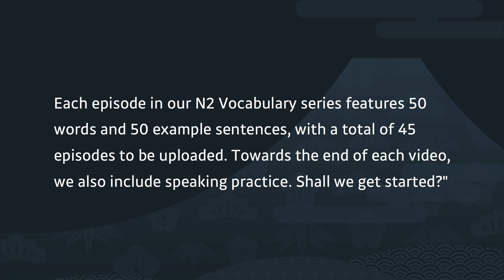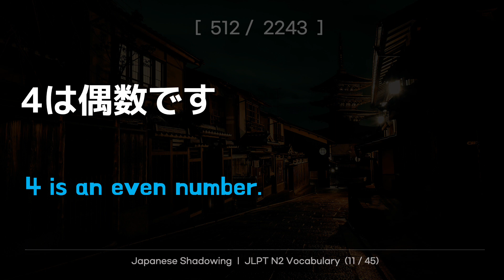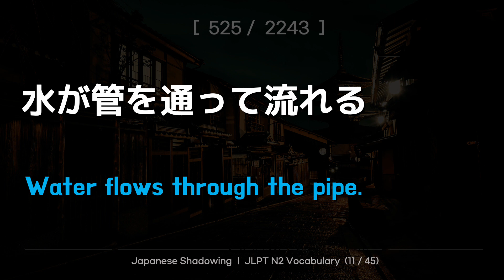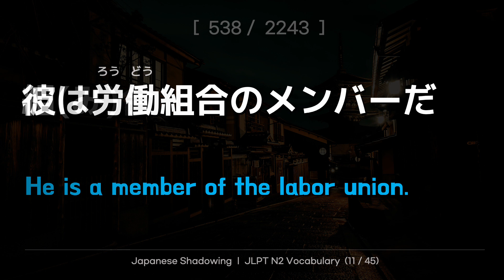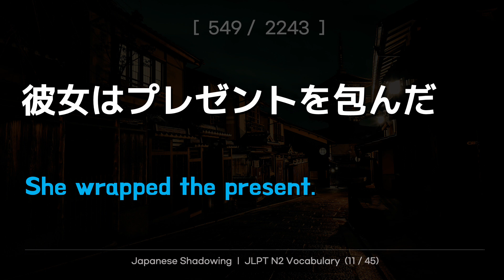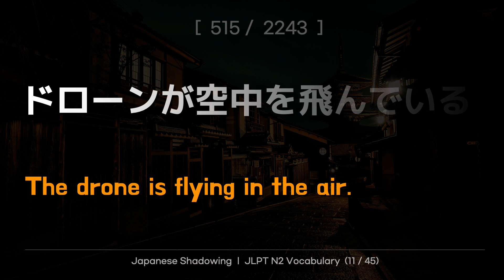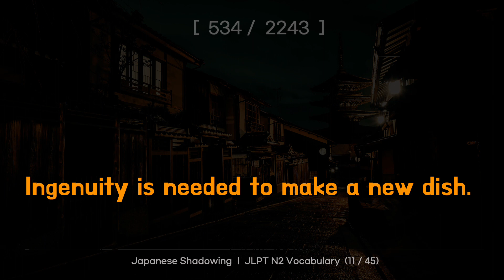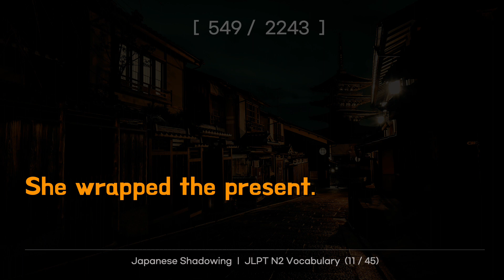[Shadowing Japanese]Mastering JLPT N2 Vocabulary2243 No11.(501~550)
We're starting with the Japanese Language Proficiency Test (JLPT) N2 vocabulary edition. I've previously uploaded videos consisting of only words, but since learning vocabulary effectively requires studying through example sentences, I've added example sentences for each word and replaced all audio files with more accurate pronunciations. There are a total of 2,243 N2 words, each with an example sentence, and I plan to update the series in 45 installments, each containing 50 words and 50 example sentences. Although JLPT is divided into five levels, the actual qualification level starts from N2.
Shall we get started together?

Speaking parctice part 21:49